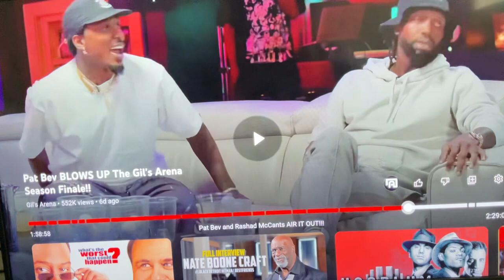PATRICK BEVERLEY HEATED CONVERSATION WITH RASHAD MCCANTS ON GILBERT ARENA PODCAST MY REACTION